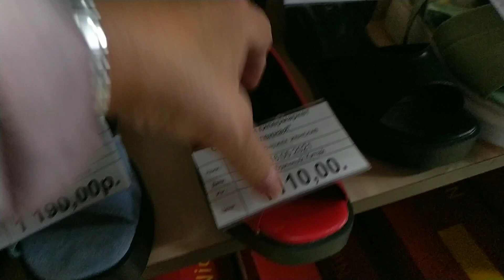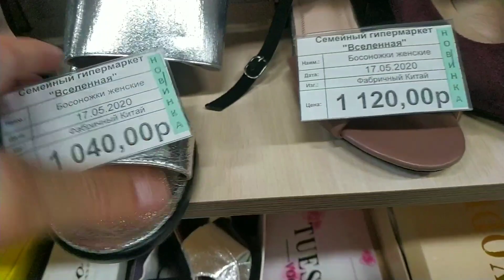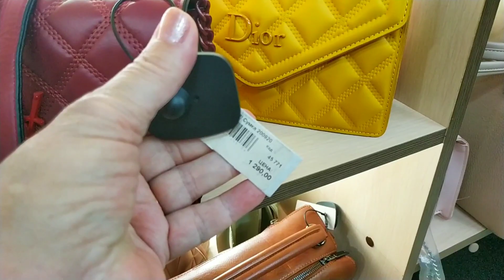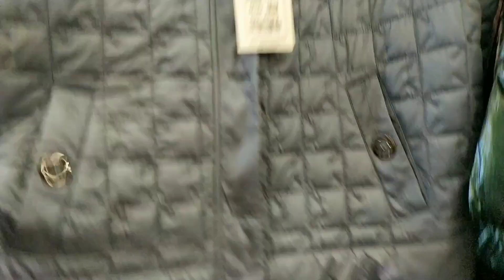Шоппинг.# Новинки сумочек#Покупка# Сапоги зимние.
Друзья,мой шоппинг в маркете Планета одежды и обуви. Поступление новинок женских сумочек, большое разнообразие цвета и моделей! Выбора зимней обуви нет, но мне повезло и купила новые сапожки.